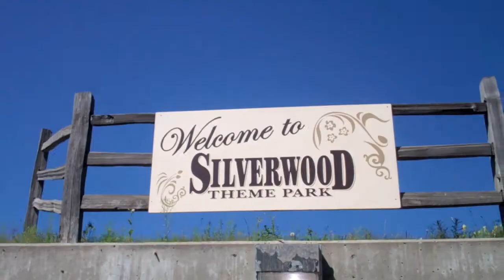Twizzlers Landmark Summer Vacation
Watch the Twizzler Landmark Summer vacation with the Novotny's as they embark on a quick trip to Eastern Washington, Idaho...